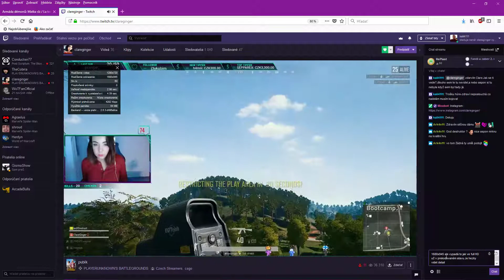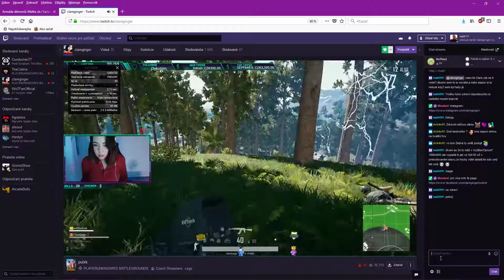PUBG 2xkill ClareGinger KALI411